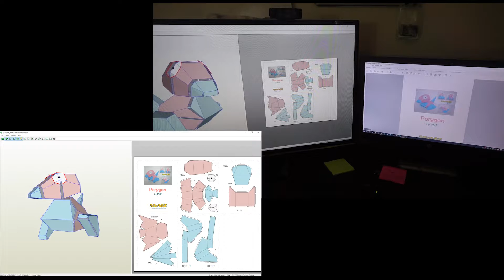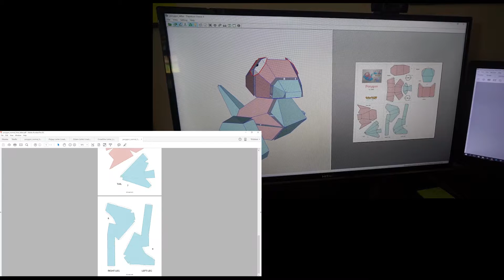Pepakura for Beginners | Pokemon Papercraft / Pepakura - Porygon Build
Our Newest Video: "Automatic Pokeball Factory
Today we build a paper Porygon from Pokemon! It's hot outside and I have to be near my computer for work today, so instead of traveling the real world to catch'em all, I'm just going to start making them!

You can download PDF versions of all the Pokemon that they have available and if you're in the mood for something a little more powerful, check out

The software has a free and premium version. You shouldn't need the features of the premium one unless you plan to create your own models.

From here, you just print the model, cut it out, fold it, and then glue it all together.

This is a fun activity for kids, but it can be surprisingly relaxing for adults as well. There's something therapeutic about focusing on the little cuts and folds, as well as seeing the finished project.

This particular build took about 45 minutes to complete. Try it out for yourselves and post pictures on our Facebook page!